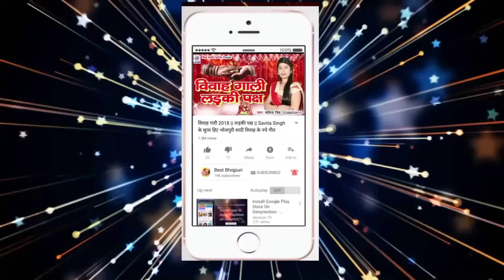आ गया सबसे हिट राम प्रसाद का जबरदस्त स्पेशल देवघर Dj सावन विडियो | पानी में मिलाके भांग पियतानी हो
♪ Album :
♪ Song :
♪ Singer : Ram Prasad
♪ Lyrics : Suraj Snehi
♪ Recording :
♪ Digital : Avidz
♪ Sanyojak : Phool Kumar
♪ Video Director : Vishal Tiwari
♪ Produced By :- Lalit Agarwal
SR -
T -
No Sound
Director : Lalit Goel
Label : Maa Janki Series